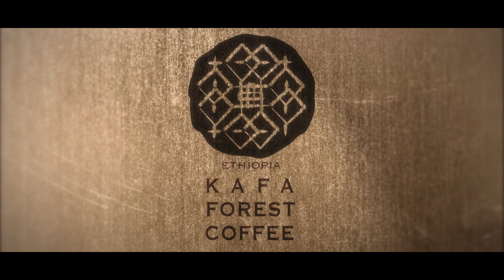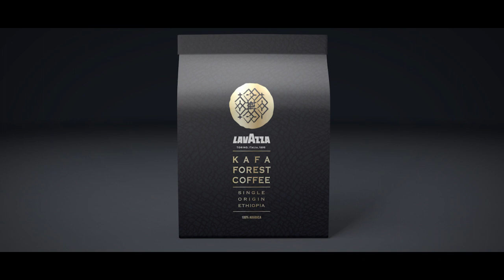Lavazza Kafa Forest Beans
Kafa is one of the finest coffees in the world, spontaneously grown in the Ethiopian forest, it derives from the first coffee plants. The harvest is carried out by hand, and the drying is done naturally.